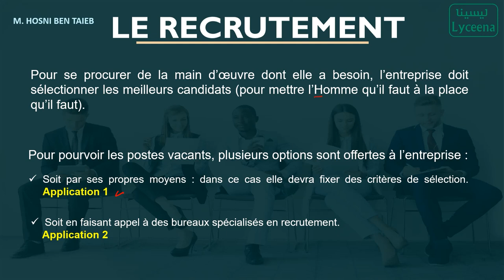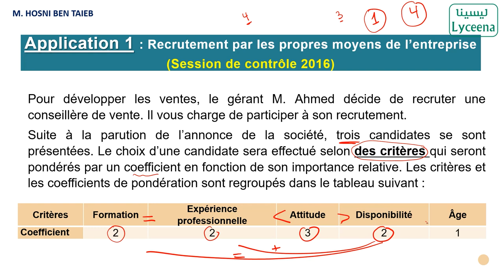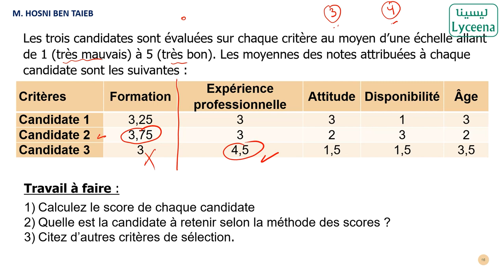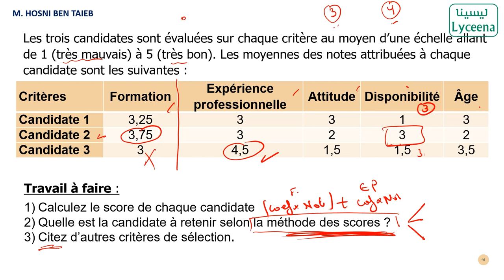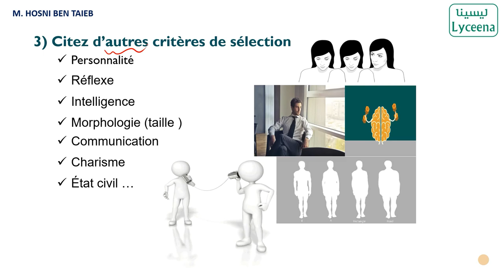Bac Économie & Gestion | Gestion des ressources humaines | Les recrutements